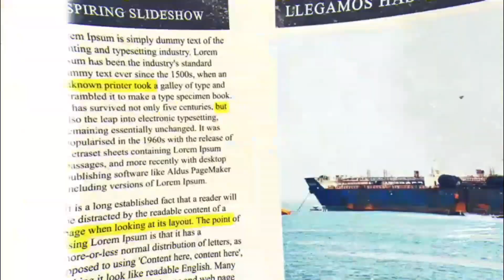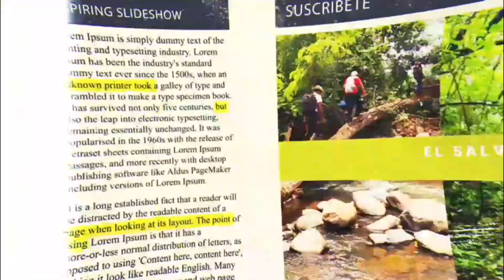Desayunando En Restaurante Salvadoreño - Asi Te Atienden!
AQUÍ ENCONTRARAS:
RETOS,
CAMINATAS,
AYUDA SOCIAL,